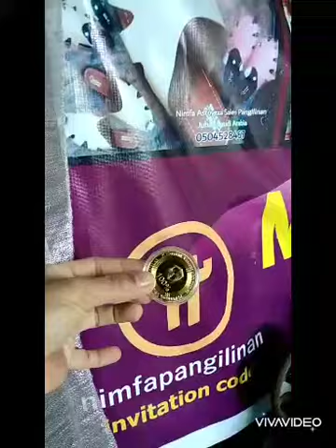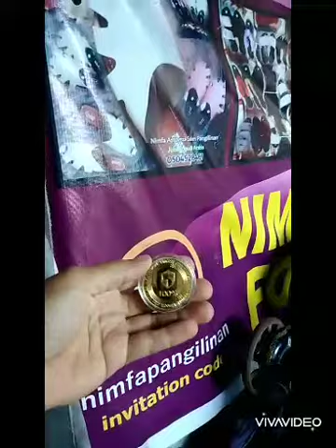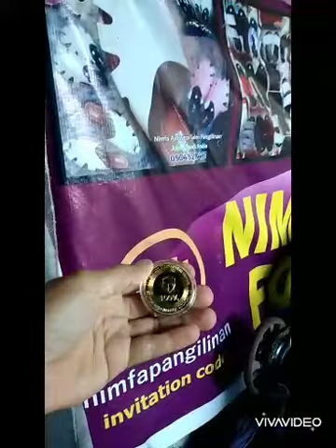Pi Network Coin